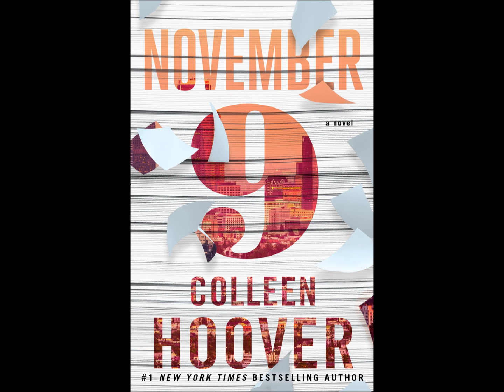November 9 - Griffin Peterson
Mais uma música do Griffin Peterson para um livro da Colleen Hoover. E é linda!!!